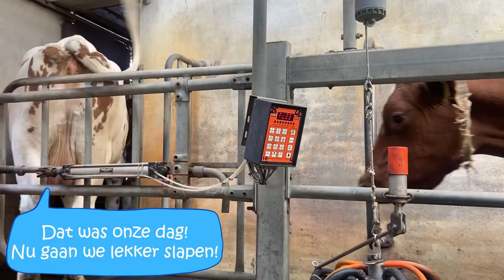Video boerderij Frans van Diepenbeek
Video gespeeld in de stal, tussen de koeien, tijdens de Boerderijdag 2022 bij Familie van Diepenbeek te Langenboom